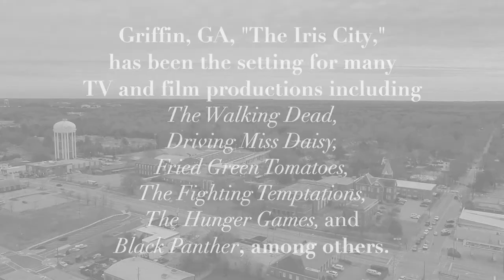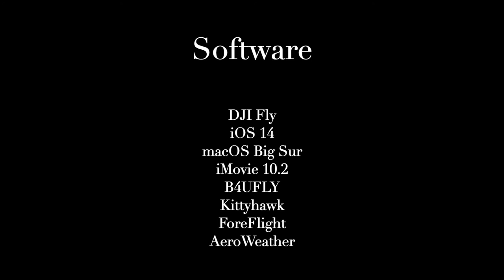Griffin, GA - Arcana Aviation - Georgia by Drone 6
Griffin, GA, "The Iris City," has been the setting for many TV and film productions and filming locations including The Walking Dead, Driving Miss Daisy, Fried Green Tomatoes, The Fighting Temptations, The Hunger Games, and Black Panther, among others.

Griffin City Hall. Spalding County Courthouse. Janet Harmon Bragg mural. Synodical Female College
& Civil War Hospital. St. George's Episcopal Church. Bailey-Tebault House. Veterans Memorial Plaza. Memorial Drive Cemeteries. Stonewall Confederate Cemetery.